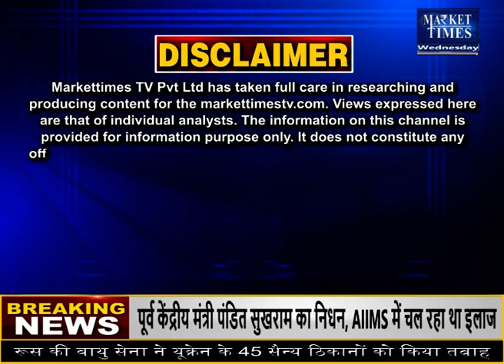गेहूं निर्यात पर लग सकती है रोक !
Farmers Channel